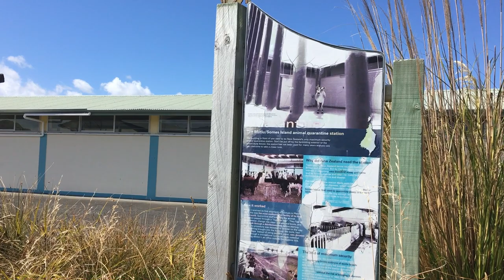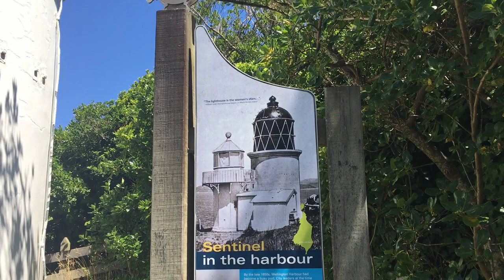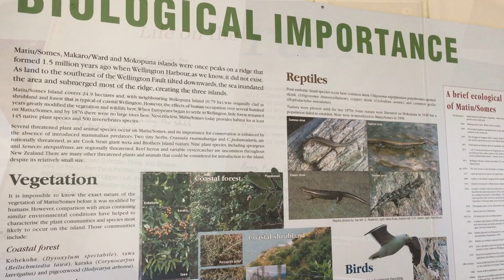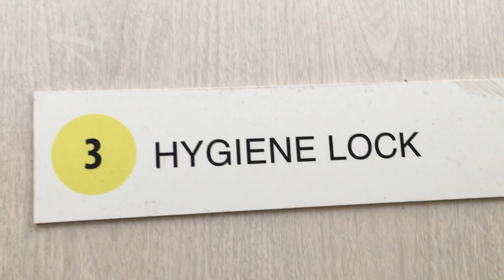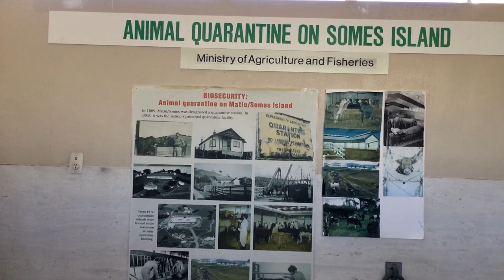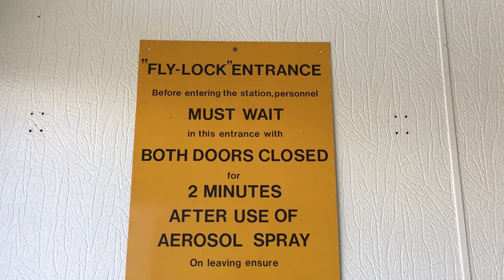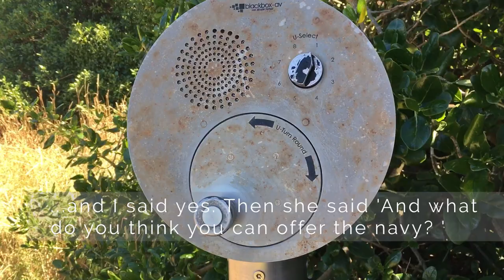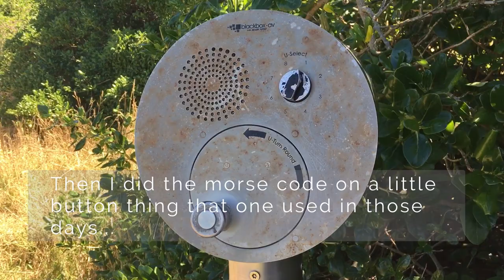Summer Holiday Vlog! | A Visit to Matiu/Somes Island in Wellington, New Zealand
Hi everyone!

I hope you enjoy this visit to Matiu/Somes Island in this extra holiday vlog!

If you would like to support my art and content creation, get behind-the-scenes sneak peeks, comics, art prints and more - please